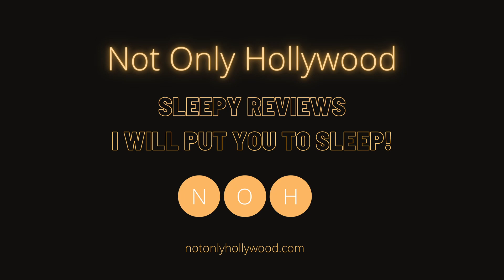Blood 13 (2018) | Movie Review | China | Is the man a ghost or not?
Movie review of Blood 13 (2018). This is a Chinese crime-thriller.